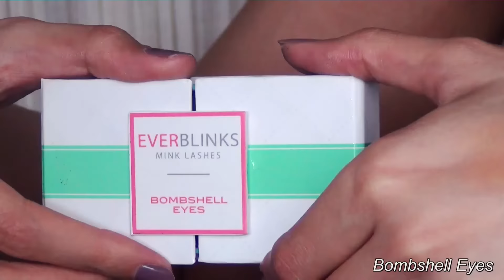HOW TO? Les Faux-Cils ▶︎ Conseils, Application, Entretien | LovelyLaety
⇩⇩ TOUTES LES INFOS SUR CETTE VIDÉO ⇩⇩

Produits mentionnés dans cette vidéo:

- Faux-cils "Bombshell Eyes", Everblinks
- Faux-cils "Flared Desire", Everblinks
-20% SUR TOUTE VOTRE COMMANDE AVEC LE CODE "FR-OCTOLY-0916" JUSQU'AU 31 OCTOBRE 2016!

BON PLANS:
♡ OCTOLY: le site qui met en relation les créateurs YouTube et les marques. Si tu souhaites recevoir des produits gratuitement, tu peux t’inscrire via mon lien de parrainage (ce qui nous fera gagner, à toi et à moi, des points convertibles en bons d’achat)